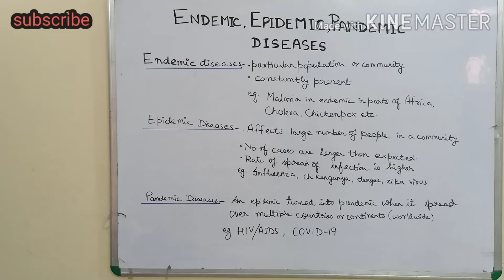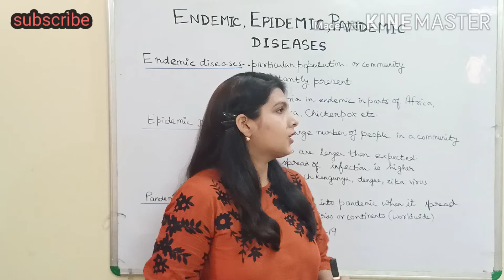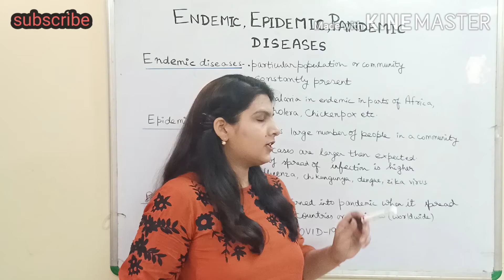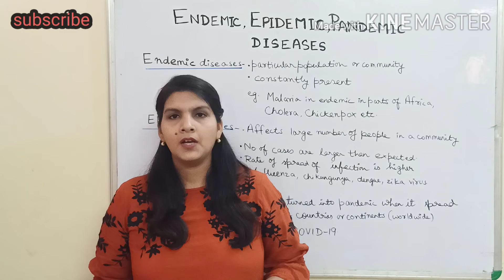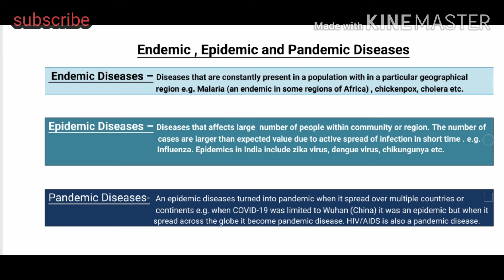Difference between endemic, epidemic and pandemic diseases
In this video difference between endemic, epidemic and pandemic diseases has been discussed.
Endemic diseases are constantly present in particular population or community. e.g.Malaria ( endemic in different parts of Africa), cholera, chikenpox etc.

Epidemic diseases affects large number of people in a community or geographical region. The number of cases are larger than expected and spread in a very short time
 due to high rate of infection. e.g. influenza, chikunguniya, dengue, zika virus etc.

Pandemic diseases - an epidemic diseases turned into pandemic when spread over multiple countries or worldwide. e.g. HIV/AIDS, COVID -19 etc.